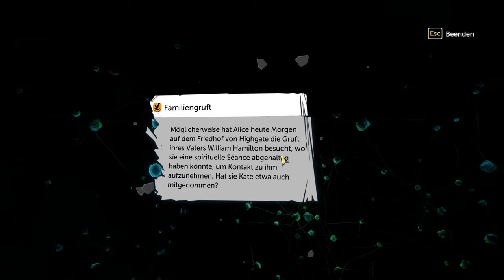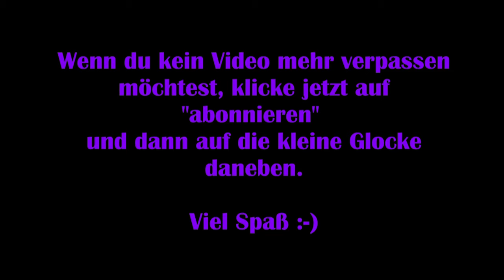Sherlock Holmes: Devils Daughter - #28 Vom Wahnsinn getrieben [Lets Play] [Deutsch]